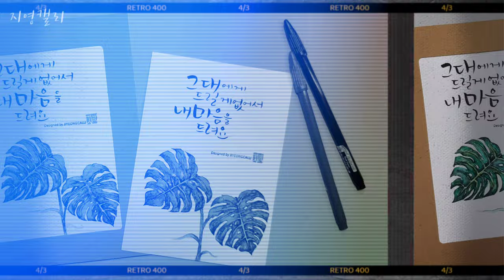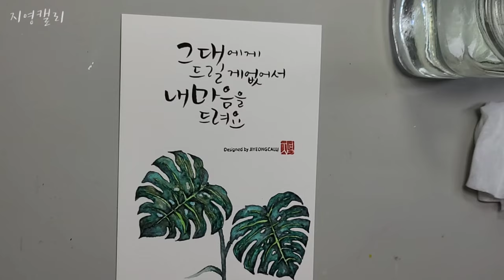[플러스펜캘리그라피] 플러스펜으로 몬스테라그리기 Drawing Monstera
모나미 플러스펜으로 몬스테라를 그려볼까요?
다른 수성펜도 사용가능하니, 함께 그려서 예쁜 엽서 만들어보세요.
종이 한 장에 푸르고 싱그러운 여름을 담을 수 있답니다.🤗💕
☆펜- 모나미 플러스펜 36색
☆종이- 띤또레또 300g 엽서지
☆붓- 화홍 세필붓 4호